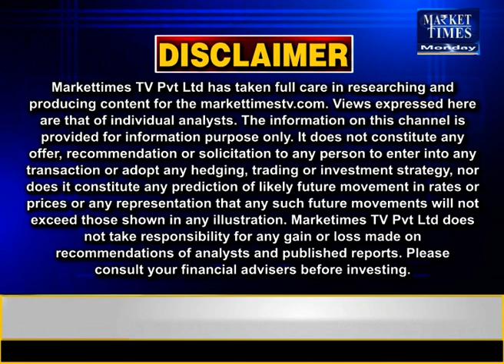किन कृषि जिंसों में तेजी ? जानिए जानकार की सलाह Market Times TV